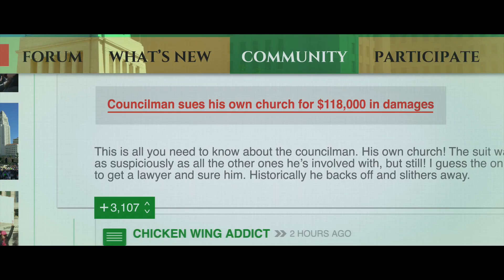"Clocking The T" Official Trailer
The trailer for the indie feature "Clocking The T," starring Jana Nawartschi and Ben Hicks, written by Michael Thibault & Pedro Jimenez, and directed by Michael Thibault.

Winner Best Romantic Comedy, Best Screenplay, and Best Original Song at the Studio City Film Festival 2018. Nominated for Best Actress, Best Screenplay, and Best Poster at the Orlando Film Festival 2018. Official Selection at the Blow-Out Art Fest 2018.

Go to clockingthet.com for more info and blogs or @clockingthetmovie for behind the scenes stories.

Go to cellobop.com and zackdavid.com to buy the awesome music.